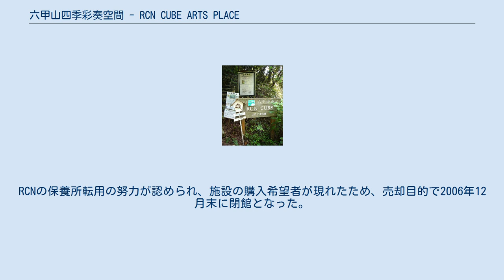六甲山四季彩奏空間 - RCN CUBE ARTS PLACE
「RCN CUBE 山の小美術館」前にて（2005年8月8日撮影） 六甲山四季彩奏空間 ― RCN CUBE ARTS PLACE（ろっこうさんしきさいそうくうかん RCNキューブ・アーツ・プレース） は、兵庫県神戸市の六甲山上にあった美術館。
 バブル崩壊などで六甲山の保養所の閉鎖が続いた2000年代初頭、建物が廃墟となって荒廃してしまうことを懸念した特定非営利活動法人六甲山と市民のネットワーク(RCN)が施設の再生化と地域の活性化を目的に、竹中工務店所有の休業中の保養所を転用して立ち上げた。
スペースを神戸市民に開放し、テーマ性をもたせた企画展を中心として、ワークショップなど参加型プログラムにも力点をおき、宿泊して創作活動する人のために貸室（会員制）も行っていた。
 2003年の開館以来「山の小美術館」という名称で親しまれ、2005年12月にRCN CUBE ARTS PLACE と名称変更され、コンサートや音楽合宿も行なえるようにグランドピアノも新しく設置された。
RCNの保養所転用の努力が認められ、施設の購入希望者が現れたため、売却目的で2006年12月末に閉館となった。
再生町づくりの成功例と言えよう。
 ^ 神戸市：RCNホール（最終更新日2005年3月19日、2018年5月8日閲覧） ^ NPO法人 六甲山と市民のネットワーク（2018年5月8日閲覧）